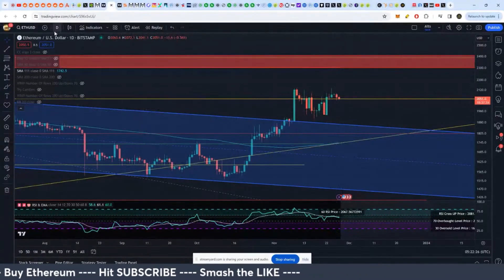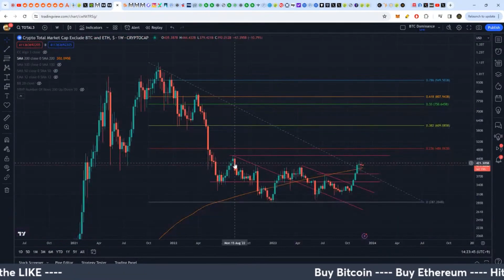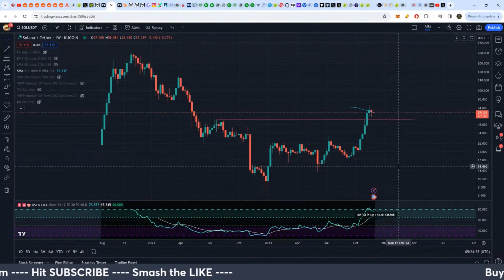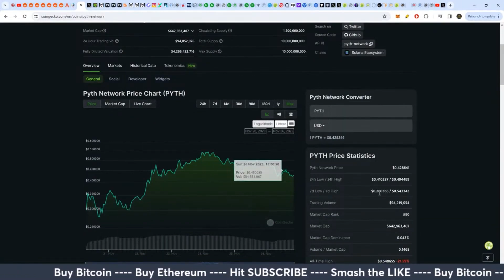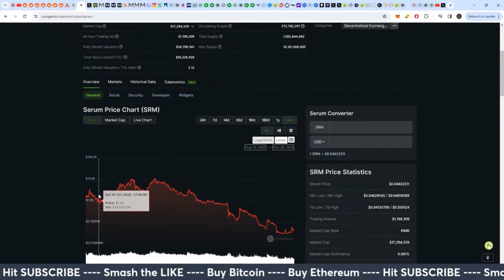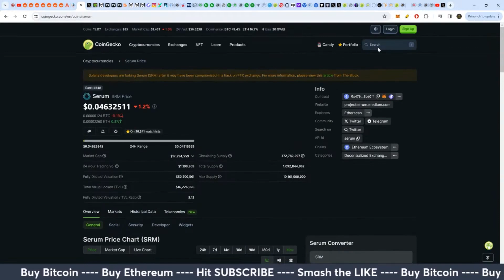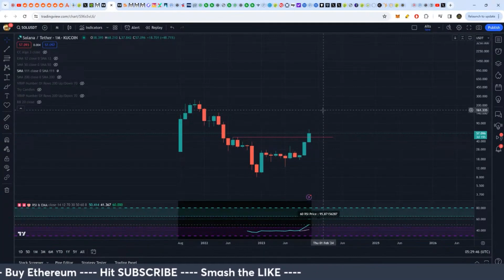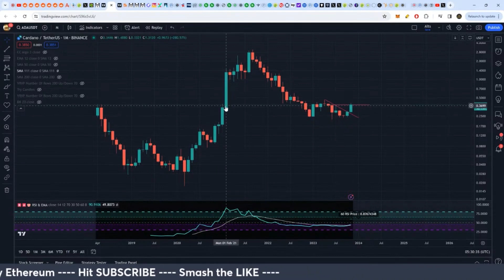The Average Pattern For Most ALT Coins